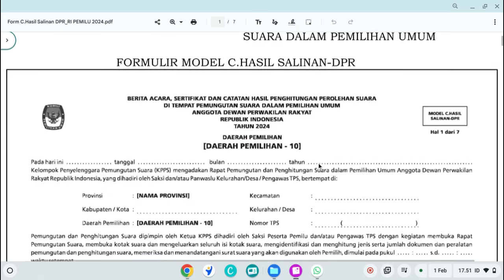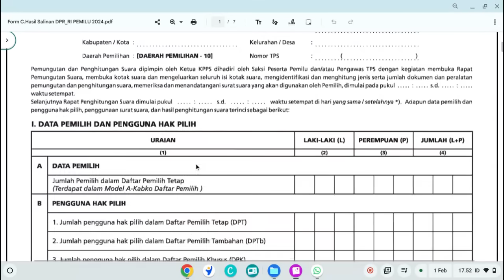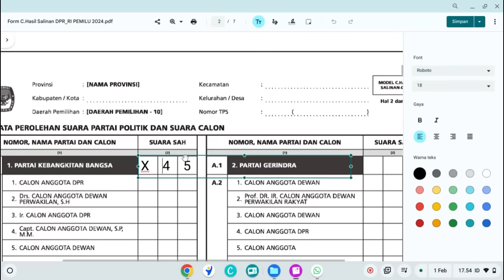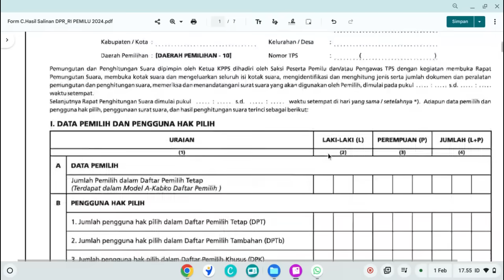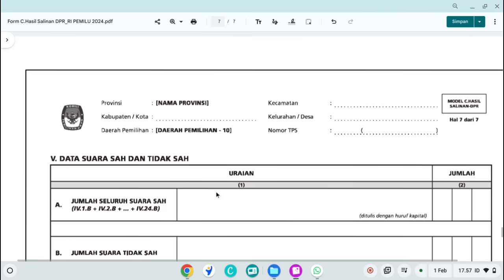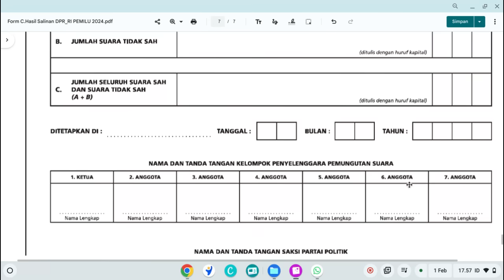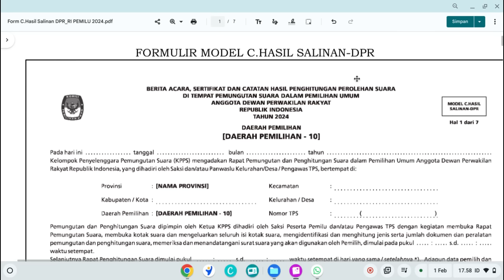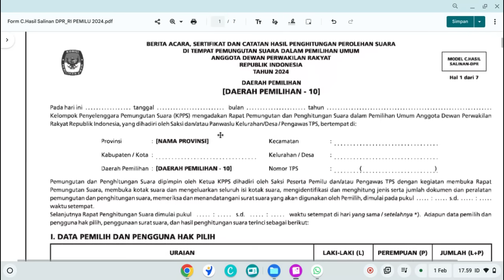Cara Mengisi Formulir C.Hasil Salinan-DPR-RI PEMILU 2024 Oleh KPPS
Cara Mengisi Formulir C.Hasil Salinan-DPR PEMILU 2024 Oleh KPPS

Terimakasih yang sudah support

Halo Sahabat !!!